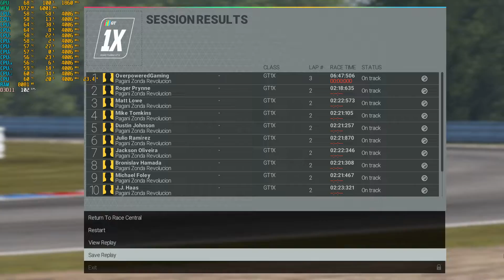Project CARS - Benchmarking Test [i5-10400F GTX 1650]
Benchmarking Project CARS in 60 FPS! & V-Sync turned off w/ MSI Afterburner

[Full Specs]
Gigabyte B460M D3H Motherboard
Intel(R) Core(TM) i5-10400F CPU @ 2.90GHz
16.0 GB RAM
ASUS GeForce GTX 1650 D6 4GB GPU
Microsoft Windows 11 Pro 64-Bit OS
Acer 21.5 inch 1920x1080 FHD Monitor

[STEAM]
OverpoweredGaming
[ORIGIN]
overpowergaming
[UBISOFT CONNECT]
Overpowered1